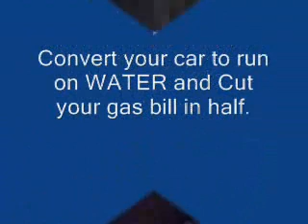Water powered engines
Through the hho fuel cell technology, many are generating pure fuel from water